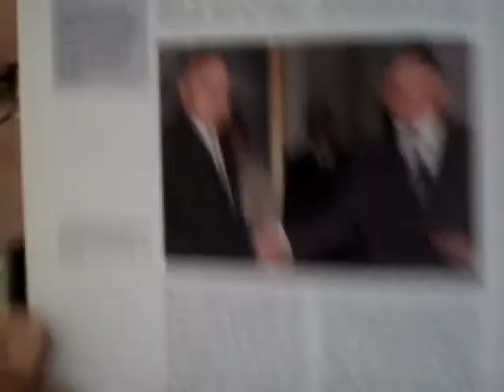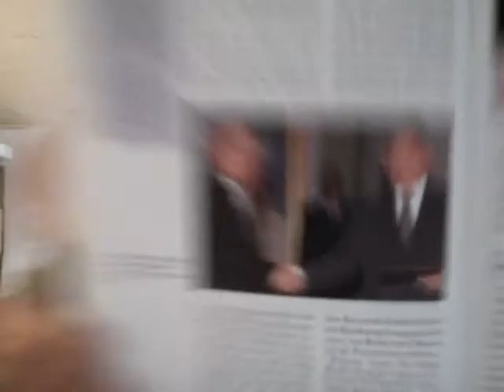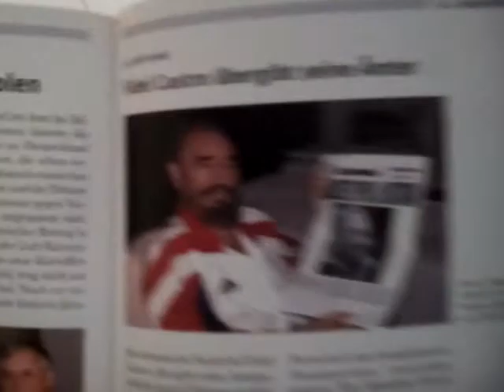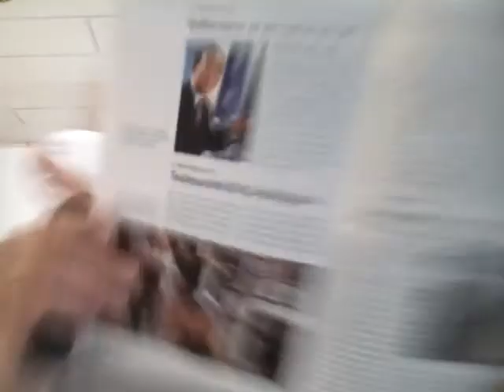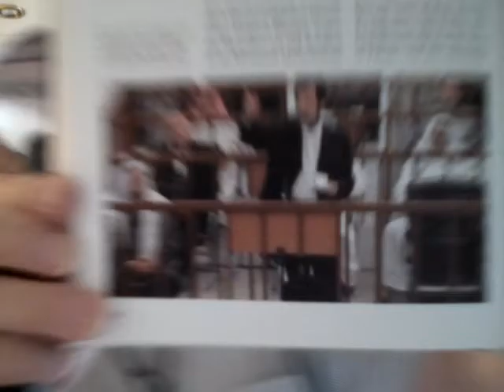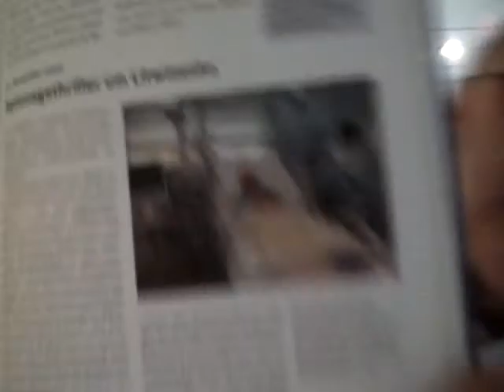Egon Dombrowsky 26 10 2019 510 Geschichtsstunde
510. Geschichtsstunde (Kaczynskis führen Polen / Kuba – Fidel Castro übergibt seine Ämter / Großbritannien – Terrorangst in London / Putsch in Thailand / Südkoreaner an der Spitze der UN / Irak – Todesurteil für Ex-Diktator / Großbritannien, Russland – Spionagethriller um Litwinenko) 2006 Teil 2 (14.07. bis 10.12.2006)